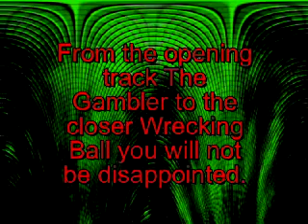Steve Cone Distortion Promo Trailer Heavy Metal Rock and Roll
Steve Cone Distortion Promo Trailer for the latest CD by Steve Cone.